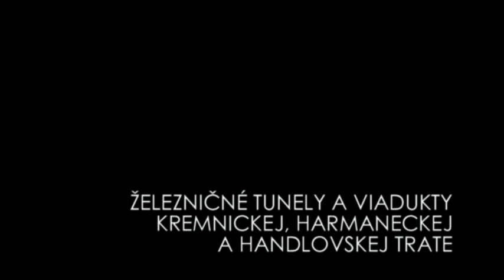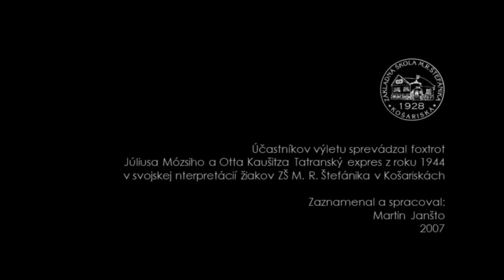ZSKosariska - Tunely a viadukty kremnickej, harmaneckej a handlovskej trate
KRAJINOU TECHNICKÝCH ZÁZRAKOV * Školský výlet žiakov málotriednej školy v Košariskách po železničných tratiach 171 (Hronská Dúbrava - Kremnica - Turčianske Teplice), 170 (Turčianske Teplice - Harmanec a späť) a 145 (Horná Štubňa - Handlová - Ráztočno) * 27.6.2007